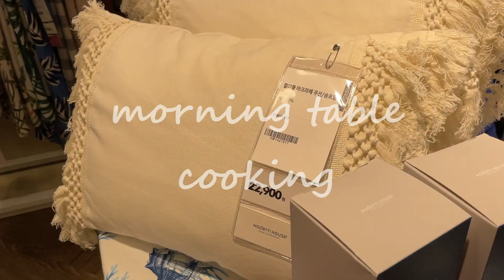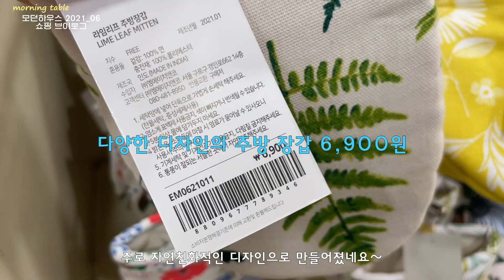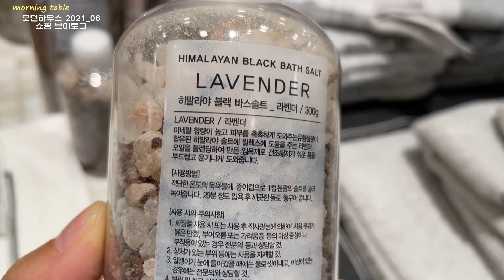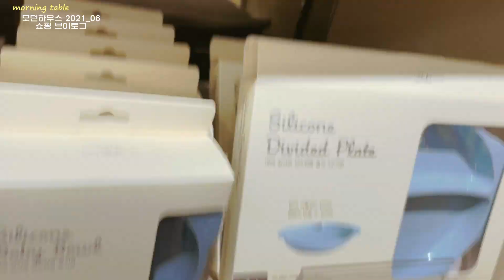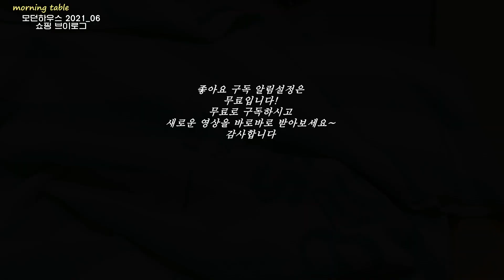예쁜 소품 필요하신 분들은 꼭 보세요ㅣ모던하우스 인테리어 소품, 주방 추천 아이템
*음악이 크게 들리수 있으므로 음량조절해서 시청해주세요~

안녕하세요 아침식탁입니다^^
오늘은 모던하우스 쇼핑 브이로그 영상이에요~
모던하우스에서 할인중인 상품 위주로 구매했는데요
위 금액에서 10~20%씩 할인되었어요 ㅎㅎ
5분 미만 영상이므로 끝까지 시청해주세요 :)

신나는 음악과 함께 랜선쇼핑을 즐기세요!
저는 인천 구월점 모던하우스를 이용했습니다~
지점마다 상품이나 할인품목이 다를 수 있습니다

아침식탁의 영상이 도움 되셨거나 다음 영상이 궁금하다면,
여러분의 관심이 영상 제작이 큰 힘이 된답니다^0^

Today is a modern house shopping vlog video~
I bought mostly products on discount at Modern House.
The video is less than 5 minutes, so please watch it until the end :)

Enjoy LAN shopping with exciting music!
I used Incheon Guwol Branch Modern House~
Each branch may have different products or discount items.

If the video of the breakfast table was helpful or if you are curious about the next video,
Your interest has helped me a lot in making this video^0^